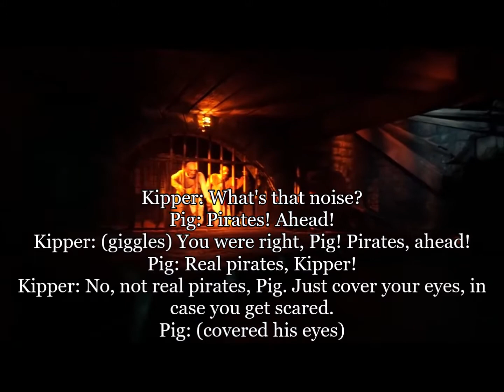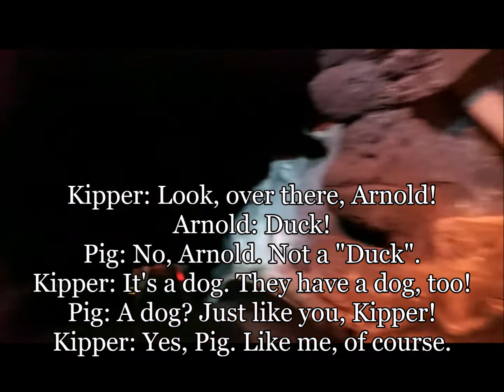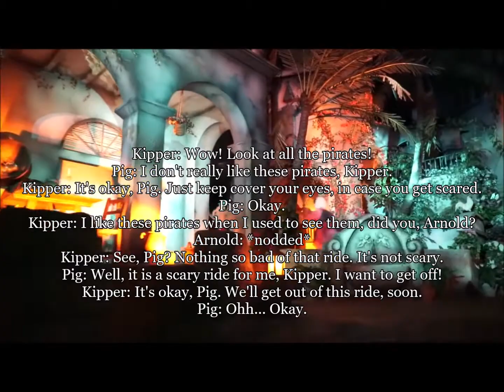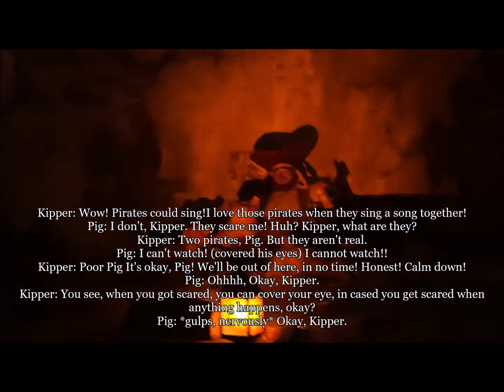Kipper Goes To Disneyland 2 Infinite's Revenge part 3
When Kipper, Pig (who covered his, eyes), and Arnold, who were continuing riding on the Pirate ride, they made it to the end. Meanwhile, the villains hired Grubber to foiled Kipper and his friends' fun.